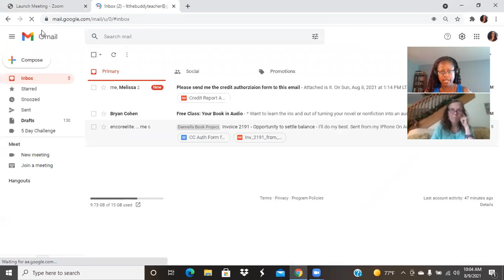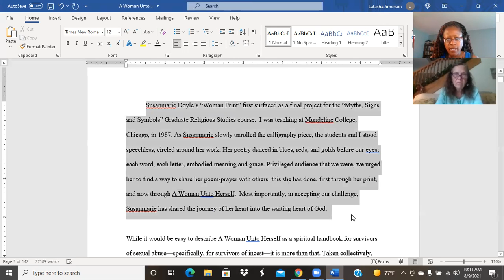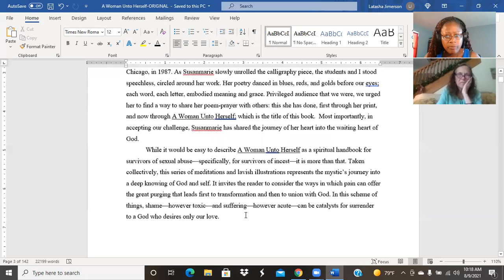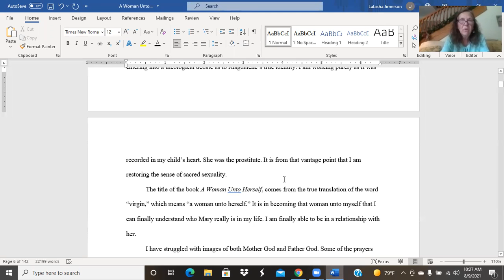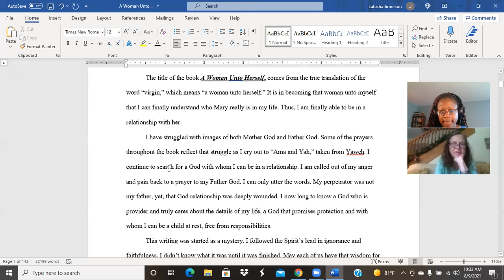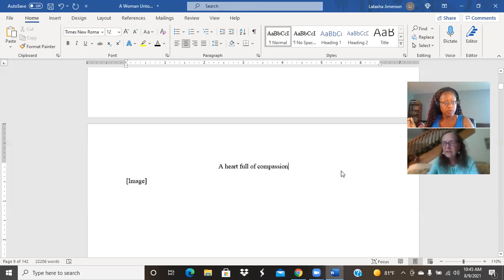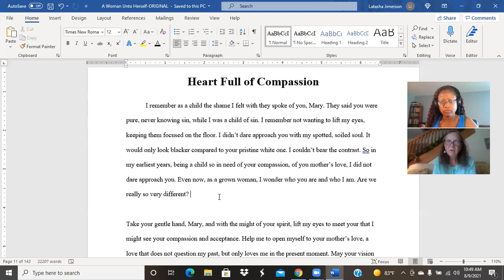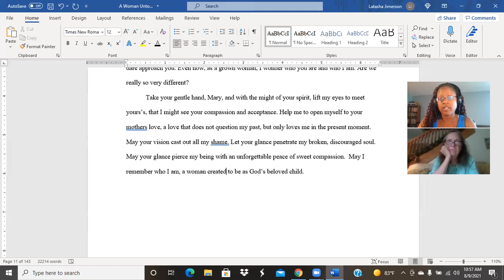SusanmarieDoyle Read aloud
Read a loud #1 editing and formatting session.